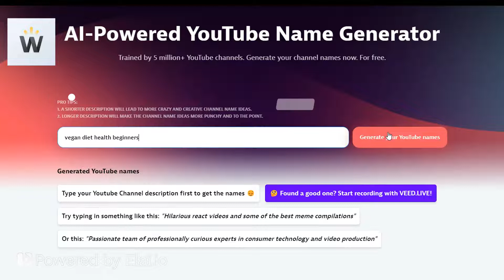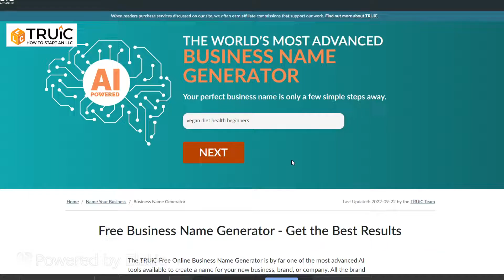FREE AI generators for your YouTube Channel Name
Hey creators, here are three AI-powered YouTube channel name generators for you

If you are just starting out one of the challenges is finding a name that fits your channel and brand. You've got ideas but need some suggestions to get past the mental roadblock.

Try these FREE to use websites to assist you. I've also included a few tips at the end of the video for you to consider when coming up with a name.

For more A.I creator tools and beginners course on using AI to make money with bots go